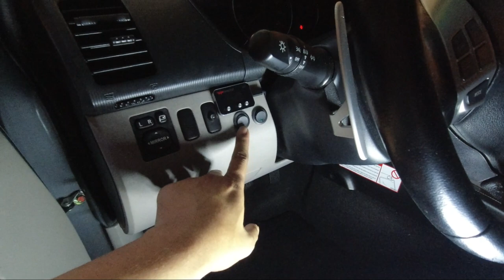Paano Mag-Customize ng Headlight | Halo Light Install | DIY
Paano i-customize ang headlight ng MonteroSport o anumang headlight ng sasakyan? Mag-install ng angel eyes or halo light.Panuorin ang video na ito.

Just search:
 Halo Ring Light
 Rubber Butyl Sealant
 Ingco Cordless Drill
 Cordless Electric Ratchet
 Nanwei Impact Drill